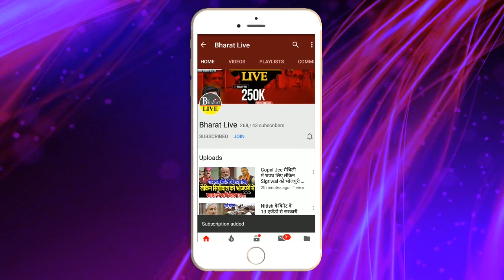नीतीश को टार्गेट करना चिराग को पड़ा भारी हत्थे से उखड़े सुमित सिंह ..